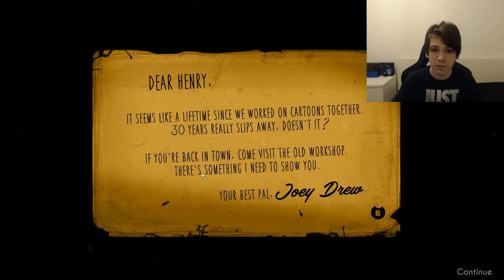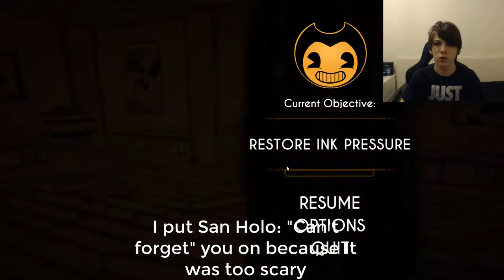Watch Your Favorite YouTuber Die | Bendy and the Ink Machine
18+ content includes:

Cartoon violence
Use of the word "GamerGoneWild"

I love all games

-GamerGoneWild